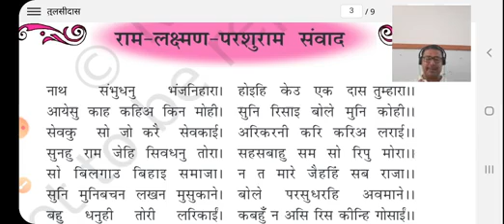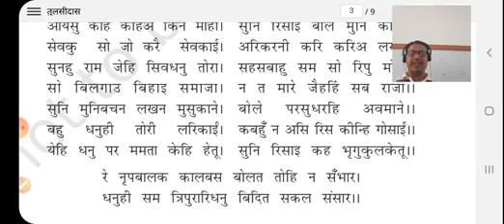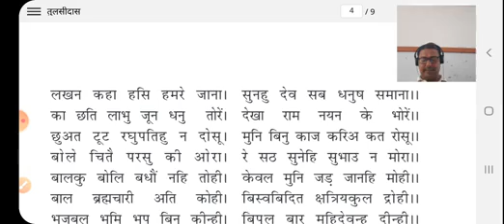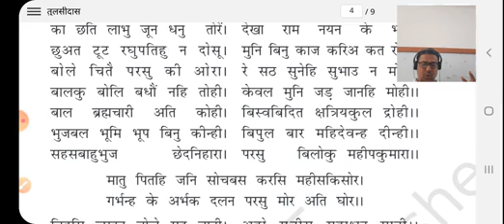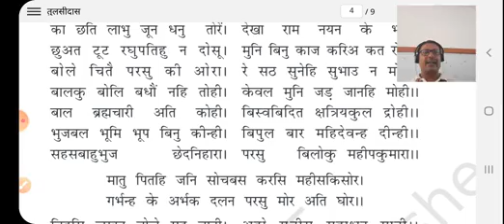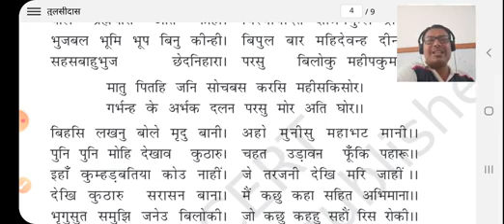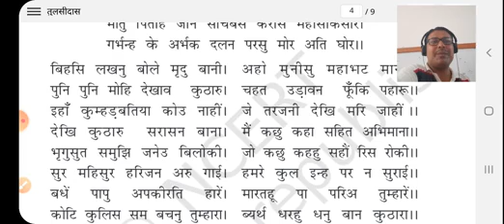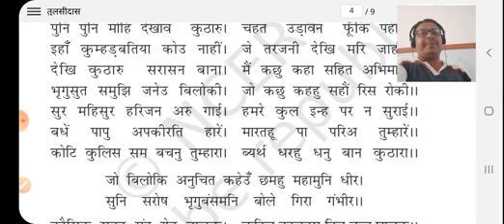राम -लक्ष्मण -परशुराम संवाद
तुलसीदास